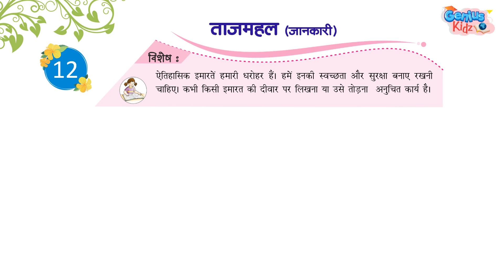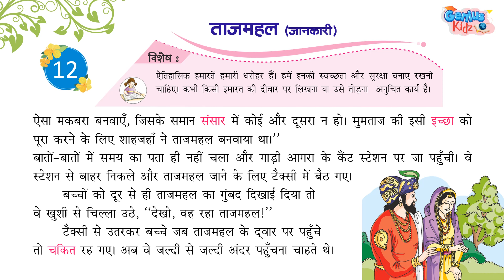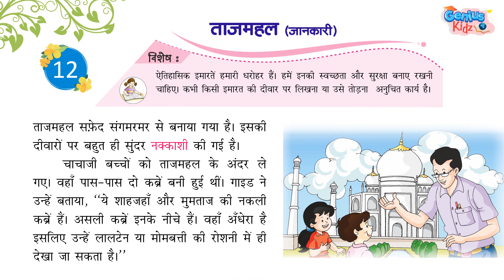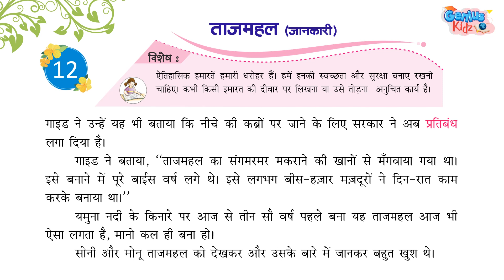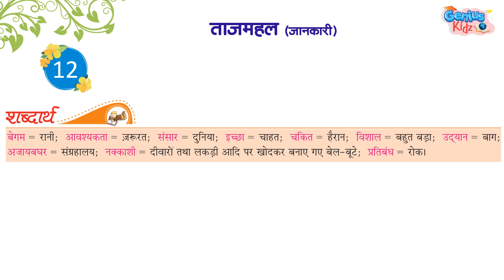12-Tajmahal Parinaam ताजमहल | Katha Hindi Reader-3 कथा हिंदी रीडर -3 | Genius Kidz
12-Tajmahal
ताजमहल
Katha Hindi Reader-3
कथा हिंदी रीडर -3
Genius Kidz
Preschool Learning